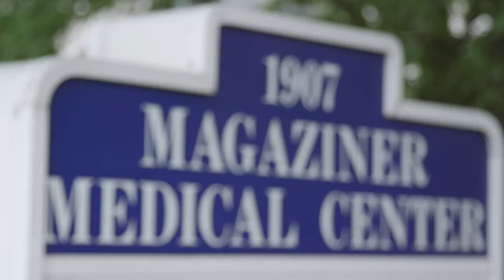Magaziner Center Promo (:16)